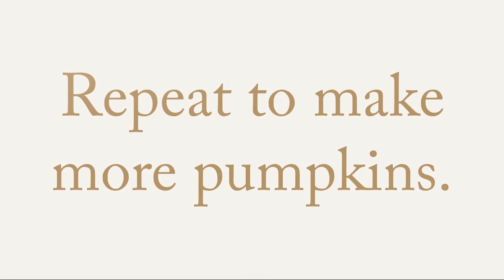Yarn Pumpkin Garland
Supplies
-orange yarn
-brown yarn or twine
-scissors
-brown or green pipe cleaner